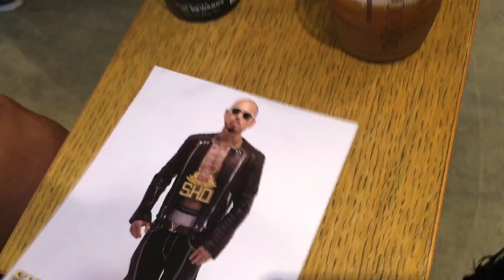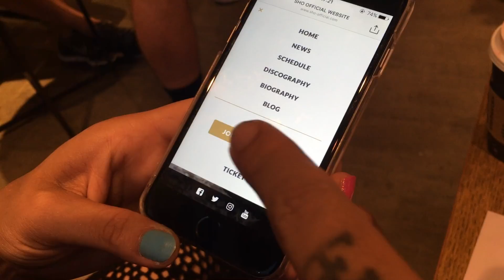S○Xで好きな体位をズバリ聞いてみたの巻。ヤクブーツはやめろ。SHO FREESTYLE TV Part 591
1982年6月19日生まれ、飛騨高山出身、元アルペンスキー日本代表。
2007年、THE GAMEの目にとまりアジア人としては異例のTHE BLACK WALL STREETのメンバーとして8つのステージを共にした。
3rdアルバムENERGYからはEVEN IF IT ENDSの曲の人気が上がりカラオケの挿入歌となった。
2012年～2015年にはSTREET MONEY Vol 1、Vol 2、Vol 3、Vol 4のストリートアルバム4枚をリリース。
2012年には、Youtubeにて365回のフリースタイル動画を公開して世界初の偉業を成し遂げる。
2015年にブームを巻き起こした「薬物はやめろ」の曲が社会派ラッパーとしてビートたけしのテレビタックルにて取り上げられた。
2016年2月10日にはTHE BESTアルバムを全国リリース。
同年、田村淳氏のテレビ番組に出演し、日本中でSHOの唯一無二のスタイルが話題となった。
更にSHOのシングル「ボウズにヒゲ」の曲がスマッシュヒットをし、EXILEのAKIRA氏を筆頭に数々の著名人がハマり日本中に拡がり、2017年さらなるビッグヒットが期待されている。